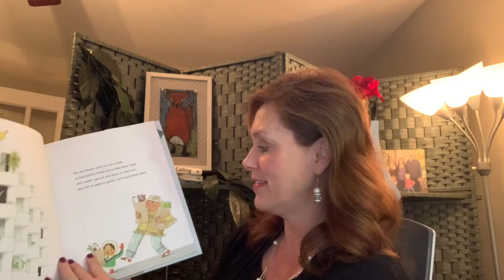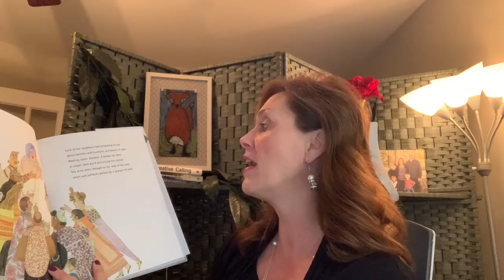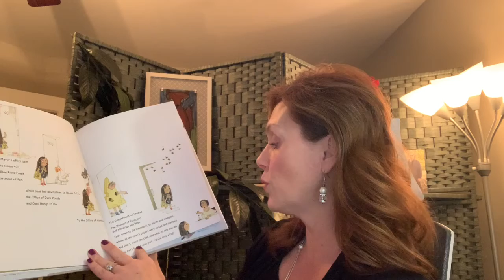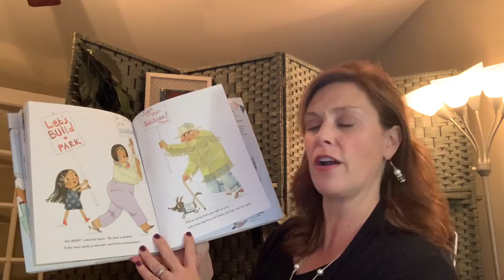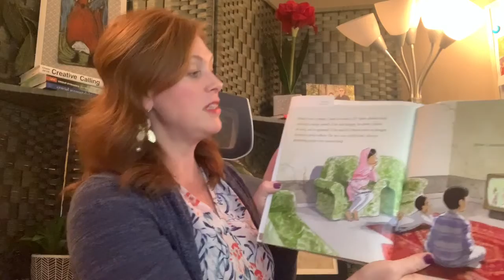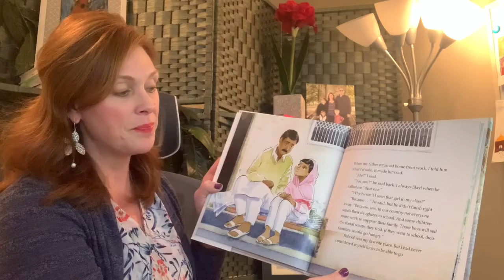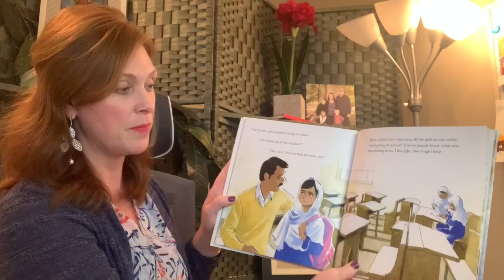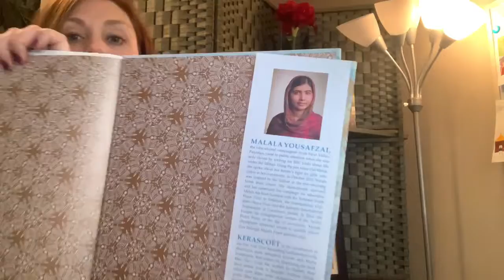Oct 27 Mystery Reader